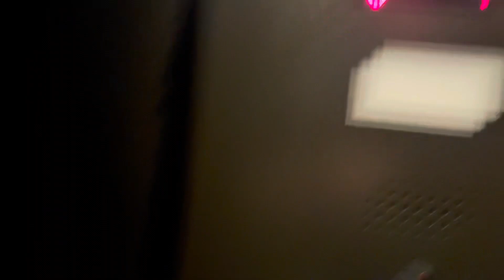Generic Hydraulic Elevators @ The Moxy Hotel-Downtown New York City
Location: Moxy Hotel in Downtown New York City, NY

Filmed on: March 7th 2023

Brand: Generic
Type: Hydraulic
Capacity: 2500 lb
Speed: Unknown
Levels served: 3